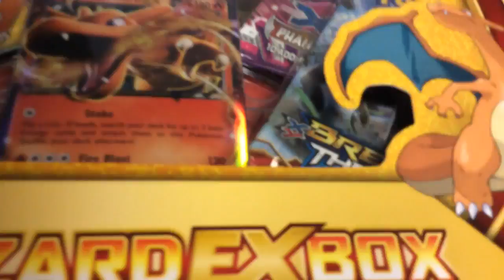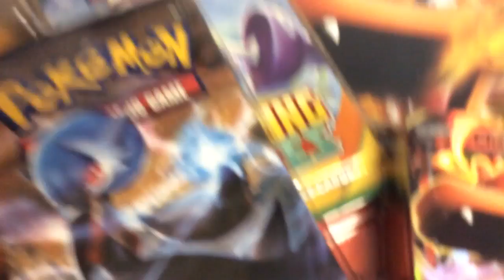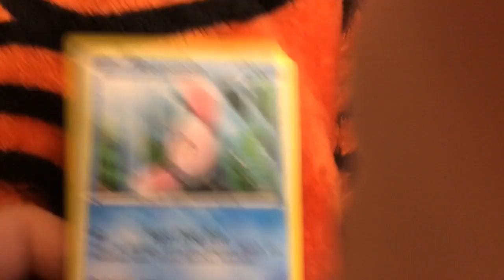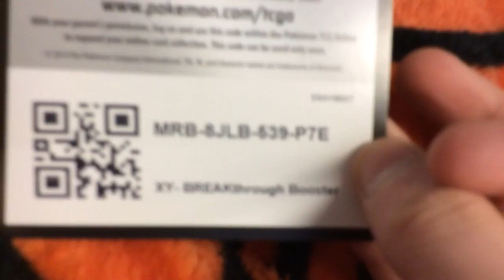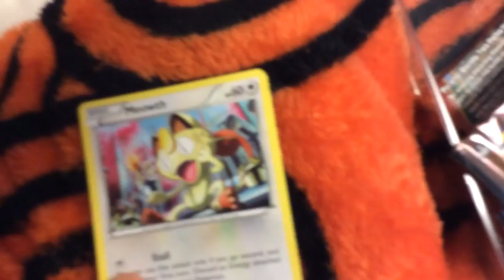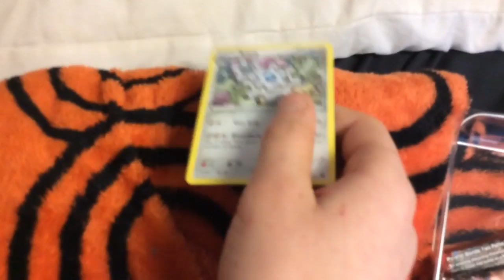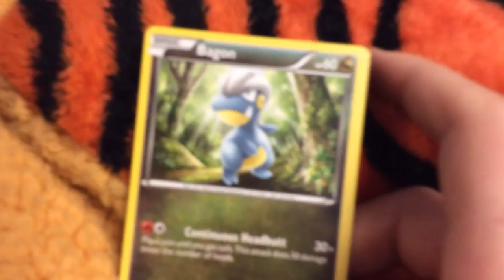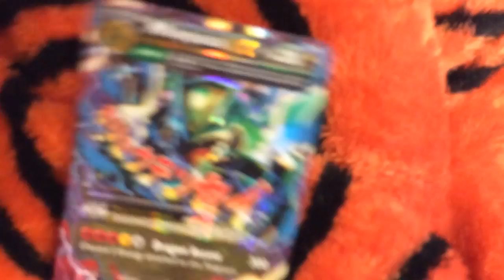Pokemon Got a Overpowered Rayquaza